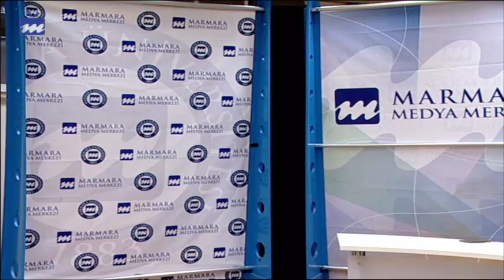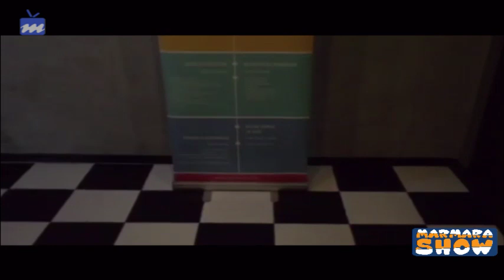Marmara Show- 5.Bölüm